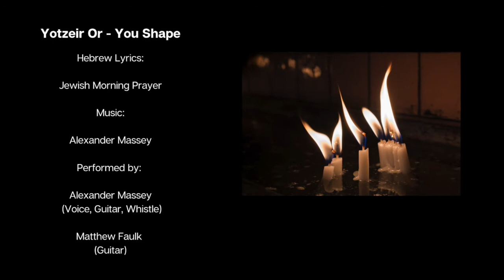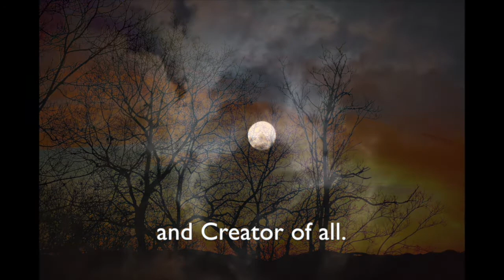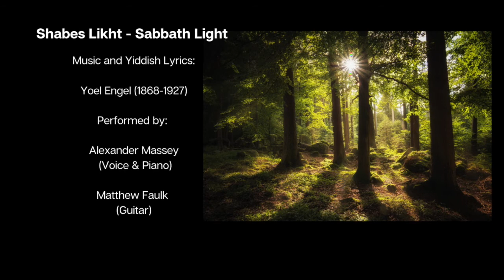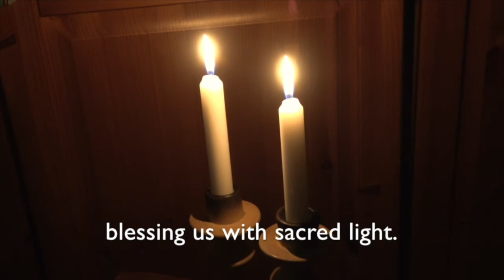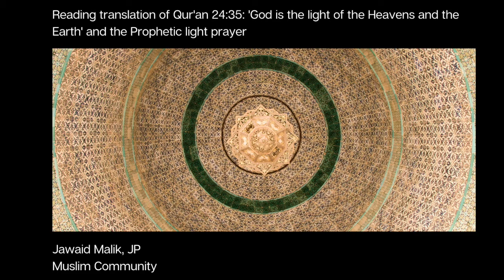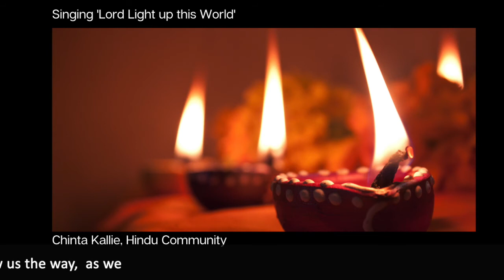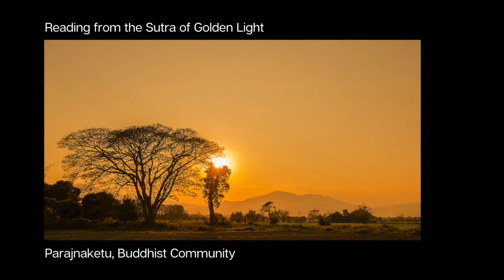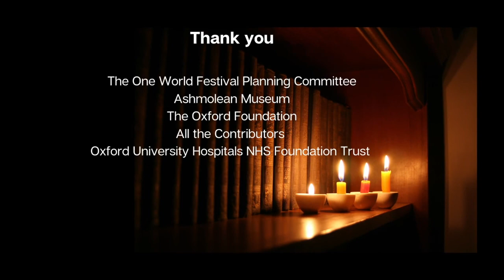Light in the Darkness - Inspiring Readings and Beautiful Music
Curated by Imam Monawar Hussain. This video brings together inspiring readings and beautiful music, from across the diverse faiths and cultures in Oxfordshire. This is part of the One World Festival at the Ashmolean Museum, University of Oxford.  A festival supported by Oxford's diverse communities and this year due to the Covid-19 pandemic hosted online.